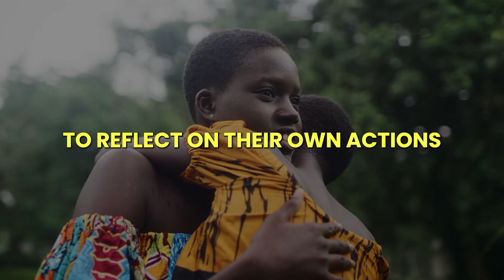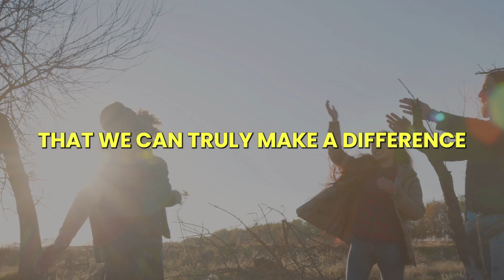This Unbelievable Story of Karma Will Leave You Speechless – Don't Miss It!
🌟 Welcome to an incredible Buddhist story that will leave you speechless! This emotional tale of a wise King, a tragic feast, and the karmic consequences that unfold will teach you powerful life lessons and spiritual teachings. 🌟

🙏 In this video, we'll explore the heart-wrenching story of a devoted Buddhist King who plans a grand feast for 50 monks, hoping their presence will bring peace and unity to his land. However, a tragic accident occurs, leading to the unexpected death of several monks. 😢

💭 As word spreads about the tragedy, Yama, the god of death, must make a difficult decision about who should bear the karmic burden for this terrible act. This thought-provoking lesson on the power of intentions will make you rethink your actions and the energy you bring to every encounter. 💭

🌈 By sharing this inspiring story, we aim to spread positivity, wisdom, and personal growth. Our mission is to create a more harmonious and inclusive world through understanding perspectives, finding common ground, and supporting others. Let's make a positive impact, one interaction at a time! 🌈

Your support is invaluable in fostering understanding and empathy in our communities and beyond. Thank you for being a part of this movement to create a better world for all. 👈

Remember: The power of change lies within each of us. Until next time, take care and keep shining! 🌟🌟🌟

Thank you for supporting my channel. Your donation will help me create more content and improve my channel. Please consider donating, any amount helps. Thank you.

"The sounds and melodies in this video have been expertly curated to elevate your viewing experience.

"We take great care to ensure that all footage used in this video is legally obtained and used in accordance with the terms of the license agreement. We've sourced the footage from Motion Array and Envato Elements, and it's intended for use in this video only.
Unlock the power of your creativity with Envato Elements - Try it now